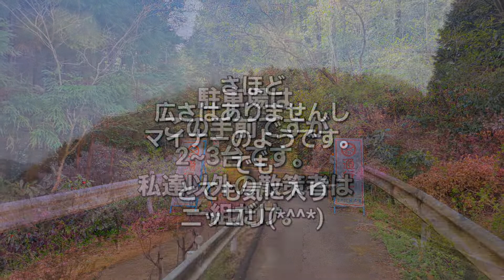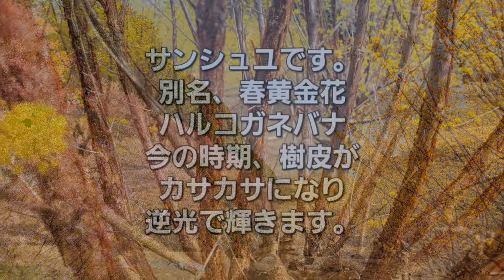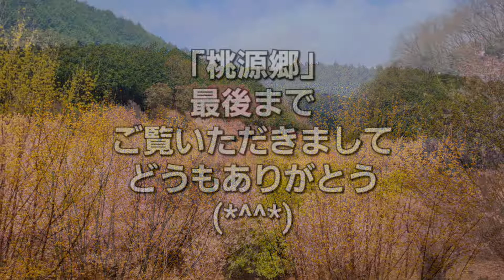埼玉県小川町「桃源郷」が満開でした。 2022年3月31日撮影 NO.19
埼玉県小川町の「桃源郷」へ昨日（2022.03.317)行って来ました。満開でお天気も「桃源郷」にいた時だけ穏やかな光。人影なくて、、なんだか天国気分(*^^*)　大内沢の花桃の郷は民間人の郷ですが、こちらは満開の花景色、どちらも風情がありました。
車で20分前後です。花桃の満開の時期にお薦めです。